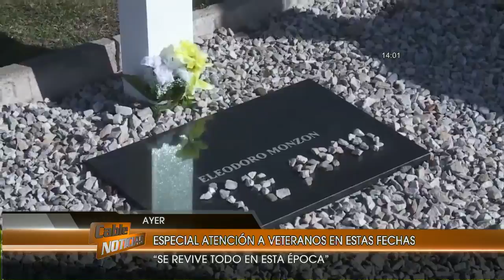2 de abril, "se revive todo en esta época"